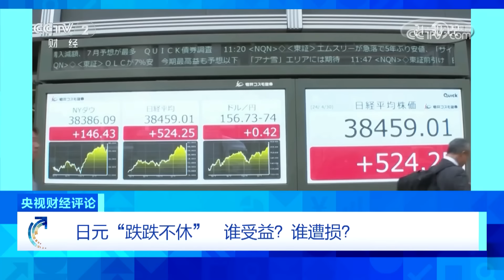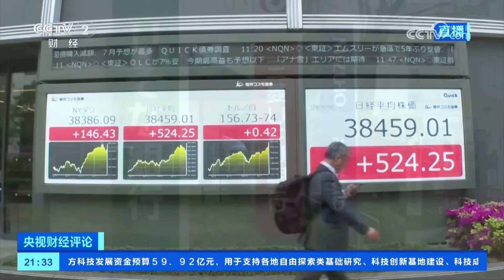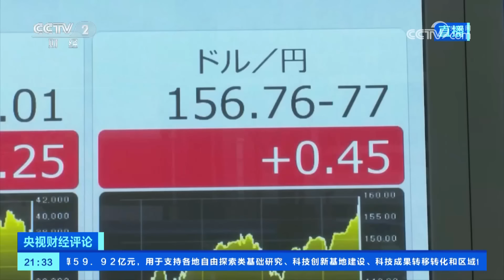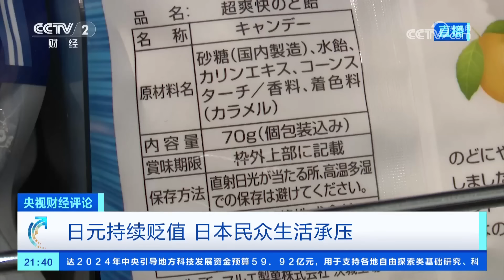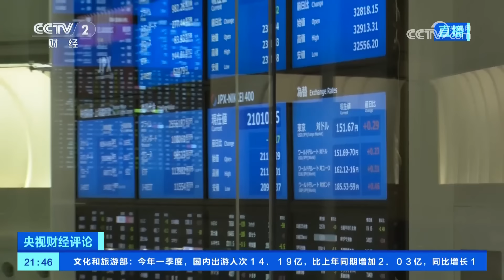日元“跌跌不休” 谁受益？谁遭损？「央视财经评论」20240430 | 财经风云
本期节目主要内容：
最近，日元加速贬值受到了多方关注。4月29日，日元兑美元一度跌破160日元兑1美元的关口，可在随后的半小时之内又突然暴涨超过400点。专家表示，日元跌跌不休，日本央行也难有作为。